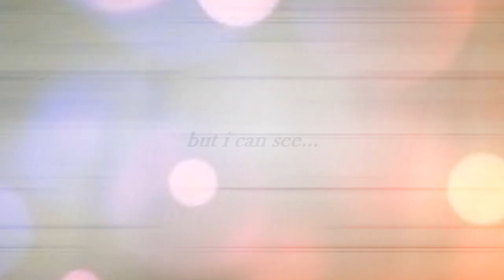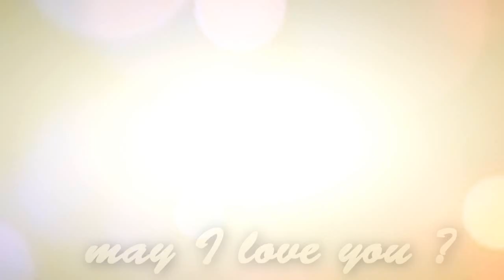may i love you ? ❤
HD for love ♥ [readme↓]

---first of all ! this is dedicated to my pok2~ [uknowhouarelol.] xDD yesh, this video is for you cause i know you loveee this pairing ! weee~ its just a simple mmv but i still hope you like it ! 8D

---okayy so this is my first RokuNami viddy xD ,and ive been wondering for a while now on why this pairing is called RokuNami :O -shot- since its Roxas and Naminé right ? where did the 'ku' come from ? xDD

=information about the video can be found at the end of the video.

--honors 8'D :

#54 - Top Favorited (All Time) - Nonprofits & Activism - Philippines
#72 - Top Rated (All Time) - Nonprofits & Activism - Philippines